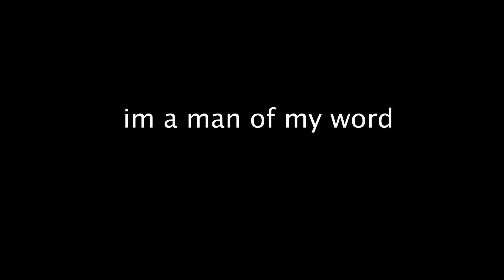Mr Krabs' Murderous Rampage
this was edited on my laptop with the touch pad please help me ein-foindkf[on

 join the community discord for secrets

or just comment lol

Edited by Boost Violette's MacBook by a fireplace with some hot coco